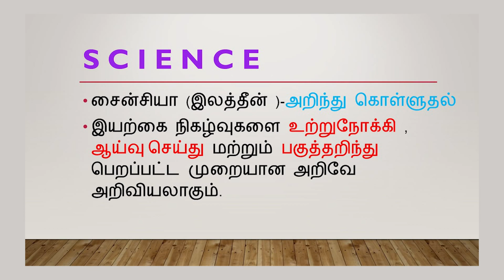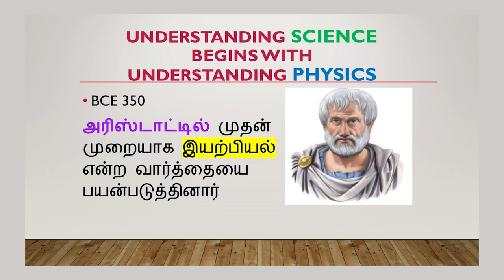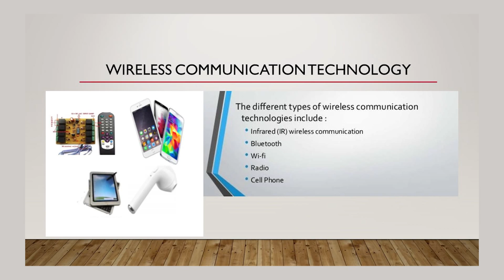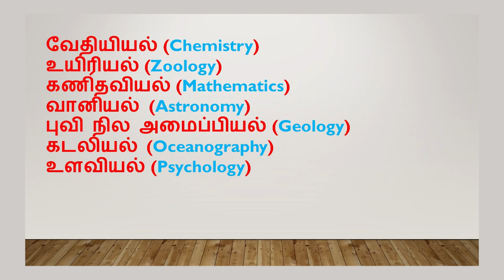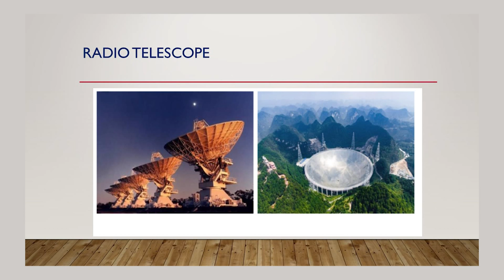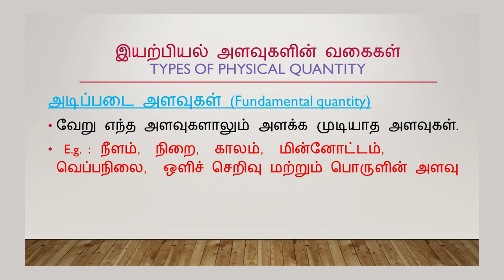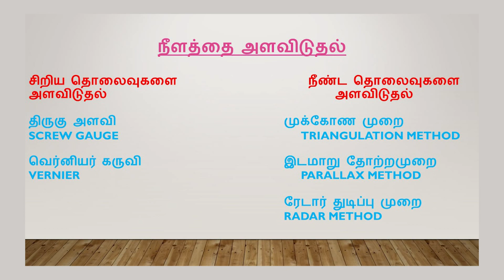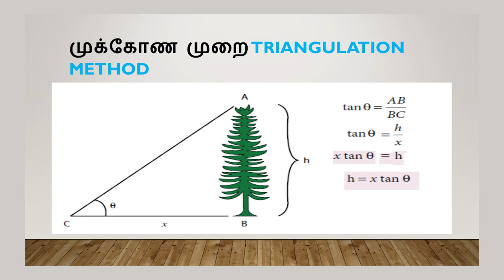KALVI TV OFFICIAL | முப்பரிமாணம் | STD 11 | PHYSICS | இயல் உலகத்தின் தன்மை | பகுதி 1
KALVI TV OFFICIAL | முப்பரிமாணம் | STD 11 TM | PHYSICS | NATURE OF PHYSICAL WORLD AND MEASUREMENT | இயல் உலகத்தின் தன்மையும் அளவீட்டியலும்